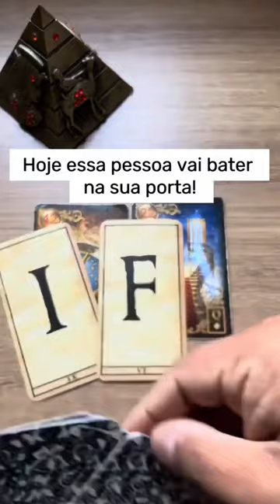ELE HOJE EM RELAÇÃO A VOCÊ! !!💘 [ Tarot Responde ] Tarô [Tarô ] Tarot